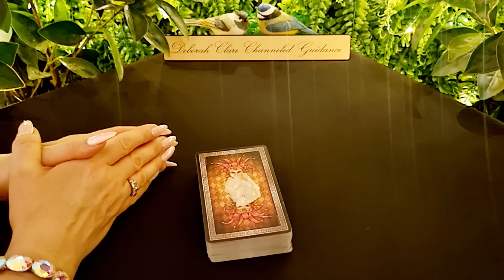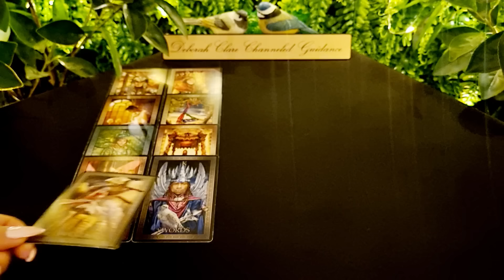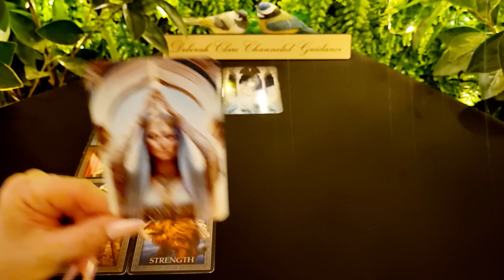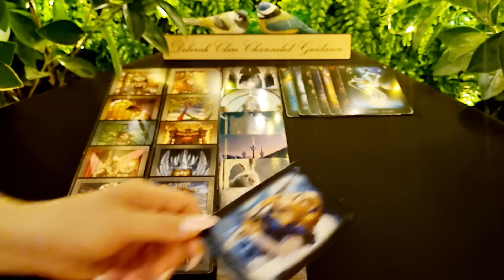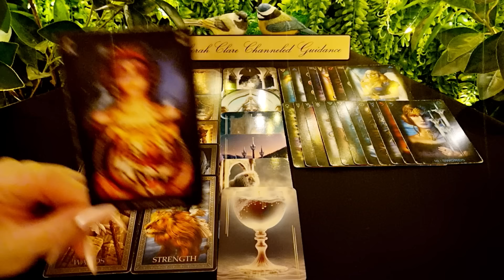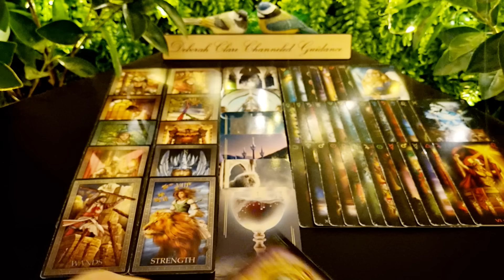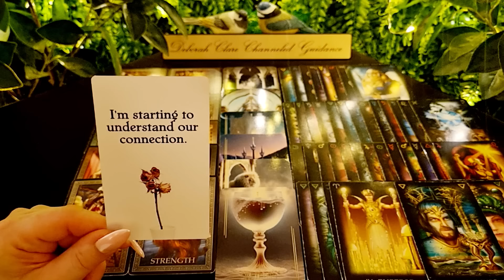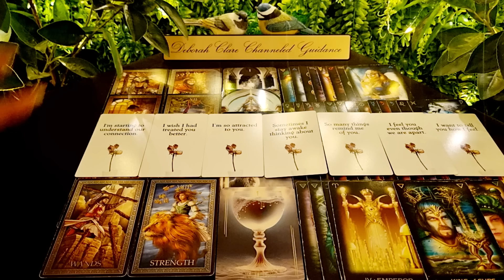*T.G.I.F Weekly* LEO! ❤ 4th August '23